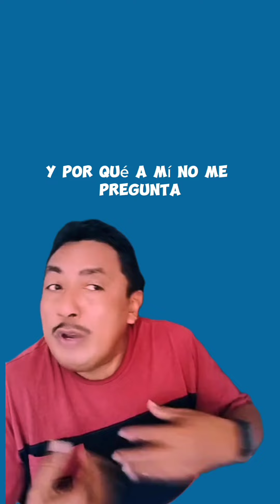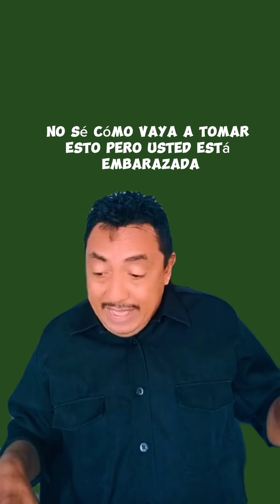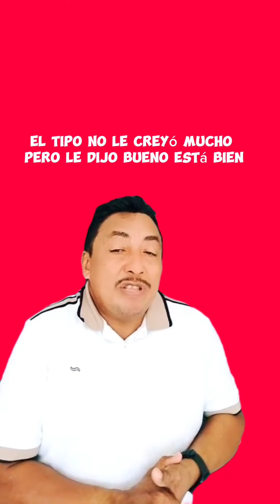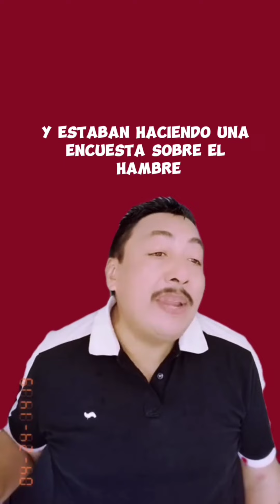Pásala muy divertido con los mejores chistes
disfruta los mejores chistes y pasa un rato muy agradable